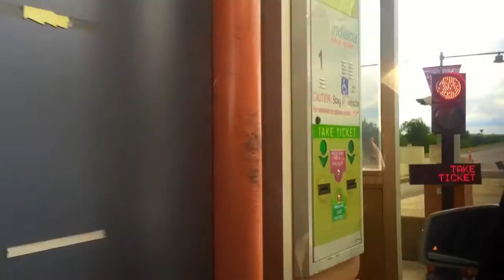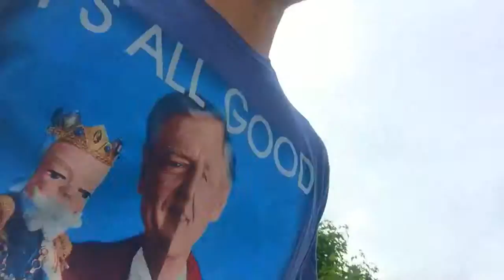The Journey - Nebraska to Syracuse Day 2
It is officially day one of our journey! Hope you guys are just as excited as I am!
Here is a little background: I am headed to Syracuse, New York to go to college so I have invited all of you to join me in the adventure! We are headed from Nebraska cross country to New York for some fun!